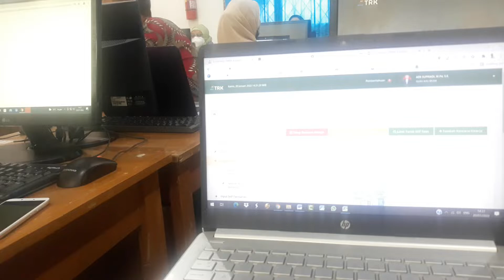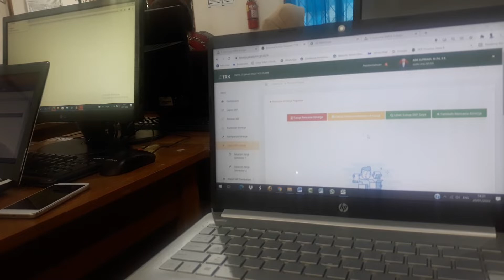Tuntas !! Tutup dan Export SKP Semester 2 tahun 2021PNS Disdik Prov Jawa Barat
Tutup dan export SKP Semester 2 tahun 2021PNS disdik Prov Jawa Barat